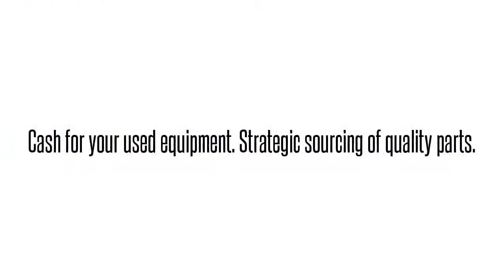1200125L1 DDS1H714AAAdtran 1200125L1 DDS1H714AA DDS1H71 DSU W/4W SWITCH 56 DL BKUP: We buy/sell an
Adtran 1200125L1  DDS1H714AA DDS1H71 DSU W/4W SWITCH 56 DL BKUP International parts exchange. Buy/sell used equipment here. 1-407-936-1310